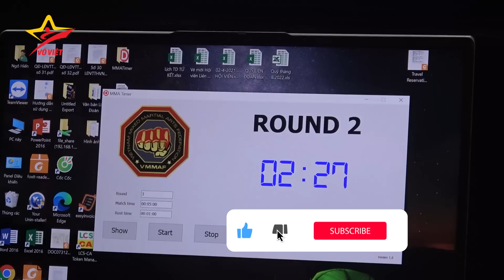Đòn rờ ve cực nặng của đệ tử Johnny Trí Nguyễn & Cách phản đòn của Vũ Lê Văn | MMA LION Championship